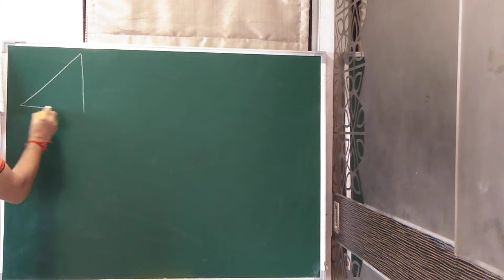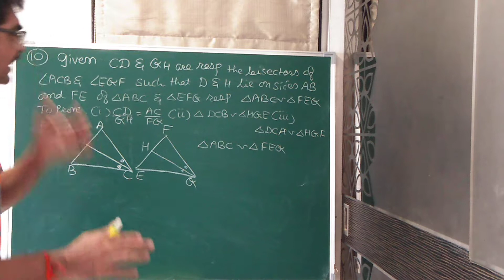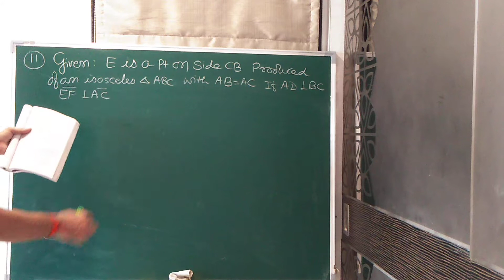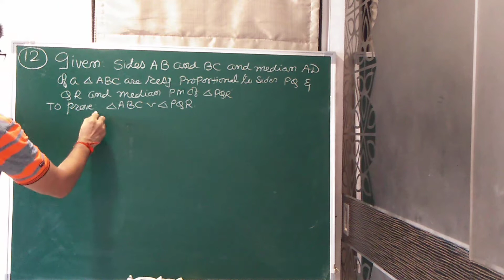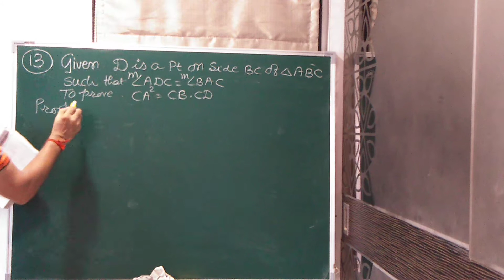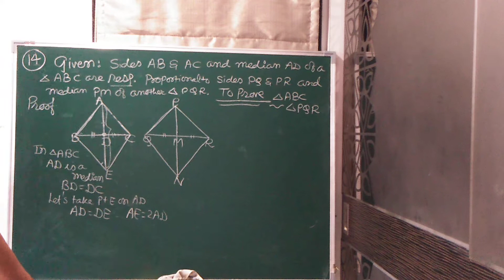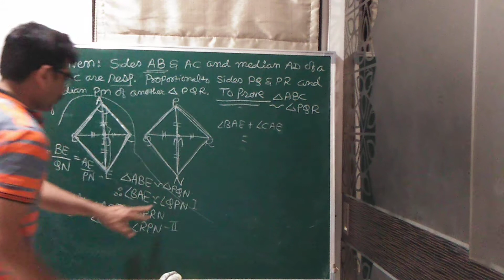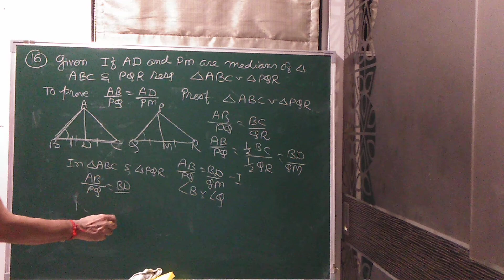Chapter 6 Maths Triangles (Exercise 6.3 Question 9 to 15)